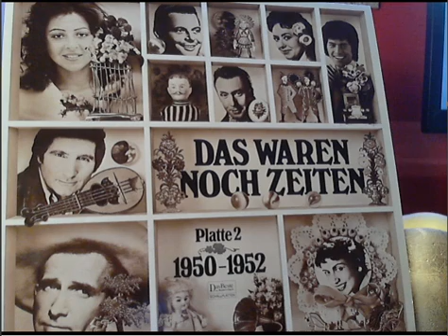Ren'e Carol Im Hafen von Adano